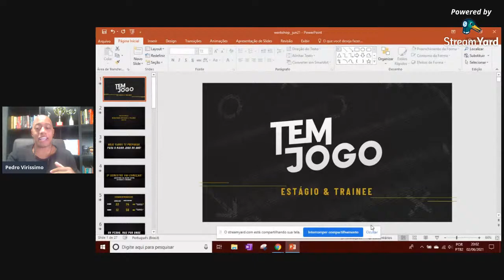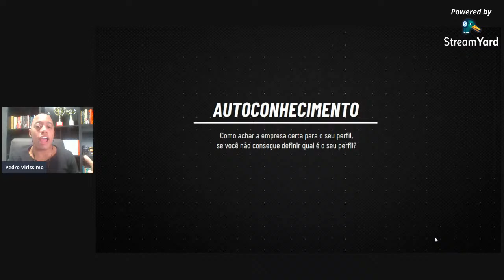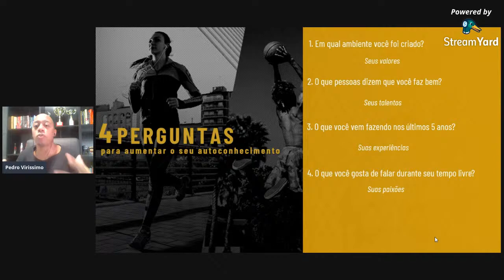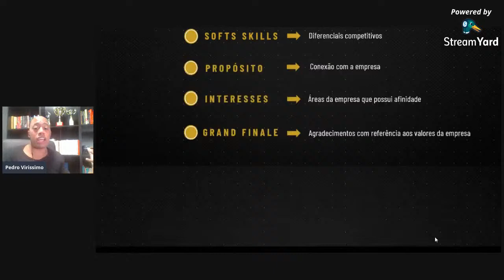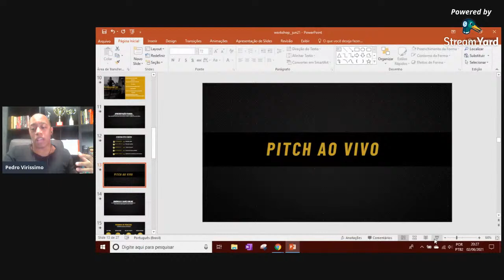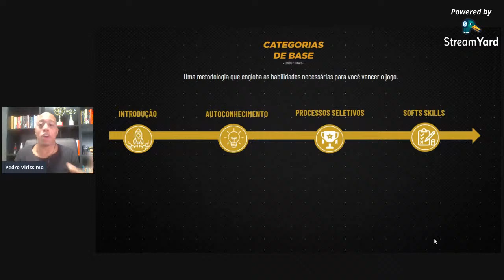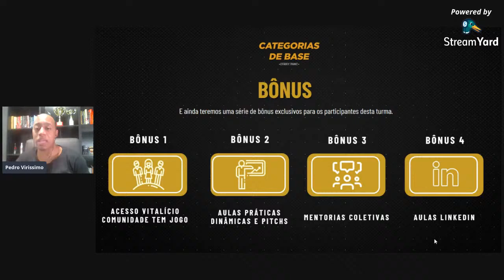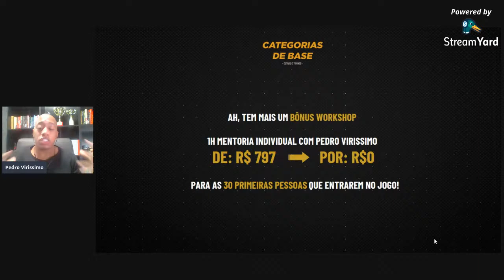3 PASSOS PARA SE DESTACAR NOS PROCESSOS DE ESTÁGIO E TRAINEE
Chega de bater na trave! Assista este workshop com Pedro Virissimo, fundador do canal Tem Jogo revelando tudo que é preciso para você se destacar nos processos seletivos de estágio e trainee!